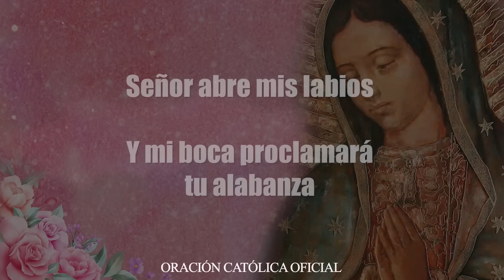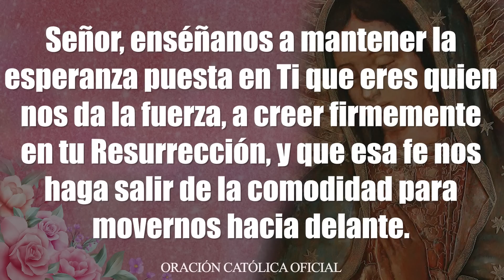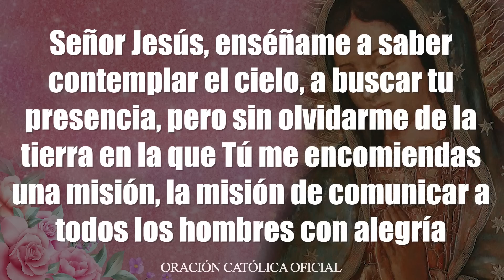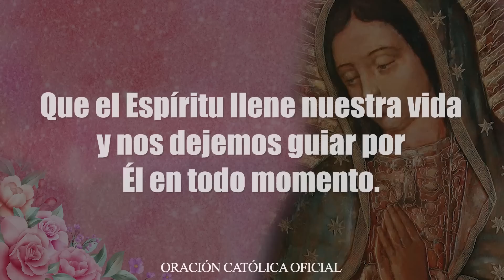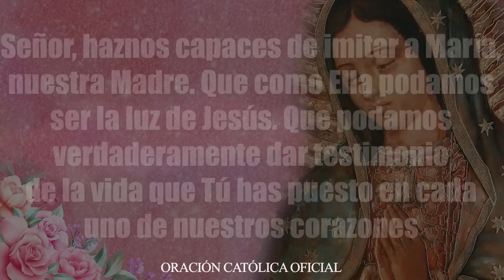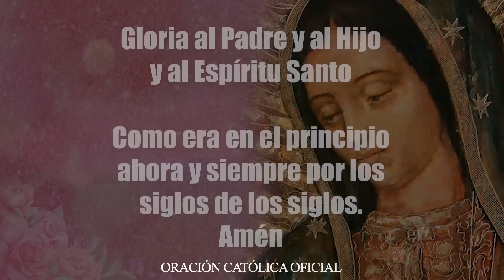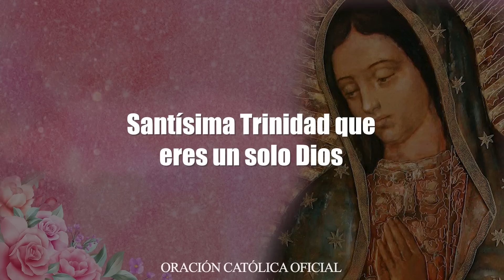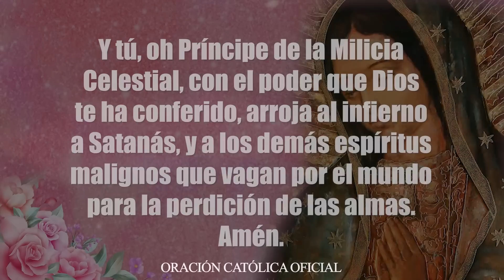EL SANTO ROSARIO DE HOY MIÉRCOLES 29 DE JUNIO 2022/MISTERIOS GLORIOSOS/VIRGEN DEL TEPEYAC ROSARIO♥️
SANTO ROSARIO DE HOY MIÉRCOLES 29 DE JUNIO DE 2022// MISTERIOS GLORIOSOS// VIRGEN MARÍA DE GUADALUPE//ROSARIO A LA VIRGEN DE GUADALUPE

Con gran amor meditemos el Santo Rosario de Hoy MIÉRCOLES 29 DE JUNIO de 2022 Y NO OLVIDES COMPARTIR ESTE SANTO ROSARIO PARA QUE SEA DE BENDICIÓN PARA MUCHAS MÁS PERSONAS

SANTO ROSARIO CATÓLICO A MARÍA SANTÍSIMA, RECEMOS JUNTOS EL SANTO ROSARIO DE HOY